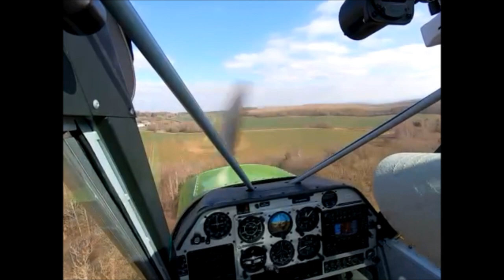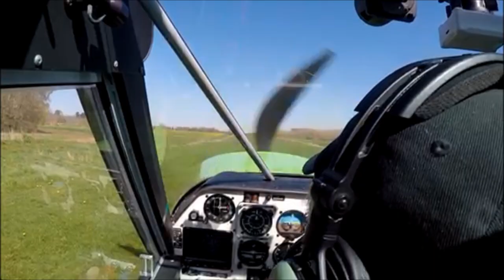Flying the Aviat Husky Spring 2023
Started the year at Gloucestershire Staverton (EGBJ) and having looked for a farm strip last year, now based on one that is super.
Great to be back on grass.